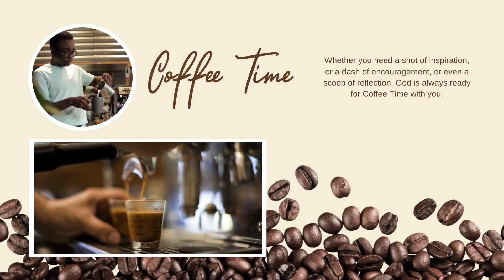US Marine: "My Faith in God Was Restored in Afghanistan"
In the rugged terrain of Afghanistan, a US Marine's journey intertwines with the Lord. Amidst conflict and chaos, he encounters the Holy Spirit, finding solace and strength in unwavering faith. This gripping testimony explores courage, devotion, and the inexplicable forces that shape our lives." 🇺🇸🙏

Jared has written a powerful book about the Holy Spirit, I have read his book and wow! His passion and walk with the Holy Spirit is incredible.  His simple teaching on the spirit is easily understood. To learn more about the Holy Spirit- Check out Jared's book - The Baptism with the Holy Spirit.

Jared and his wife Rochelle Laskey co-founded Fireborn Ministries together to teach believers how to live a daily spirit empowered life. You can find their resources and learn more about their ministries at firebornministries.com . They also have e-courses such as Entry level Prophecy, The Last Days, The baptism with the Holy Spirit, and more on charismacourses.com

And best of all Jared is a fellow Podcaster on the popular podcast- Adventures in the Spirit that is available on the Charisma Podcast Network and anywhere you listen to podcasts.

Podcast summary-Learning to walk with the Holy spirit is essential. He is assigned to us as the advocate and will steer us in the way God wants us to. Ask Him and believe and wait for him to come upon you.